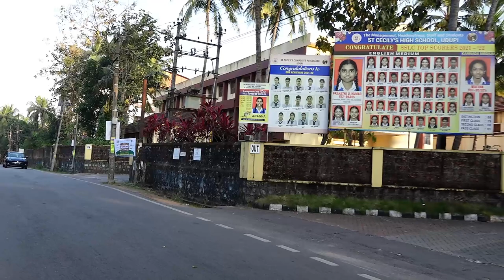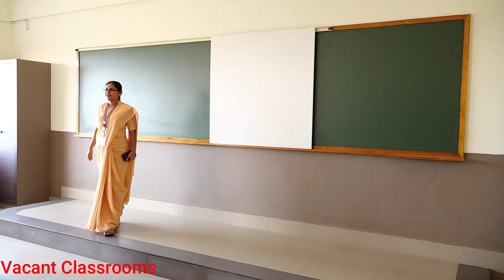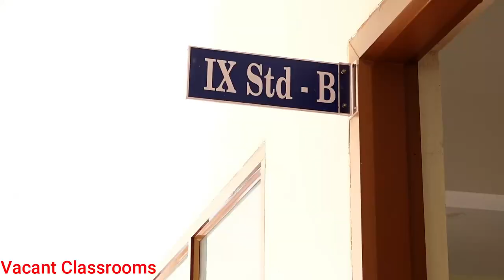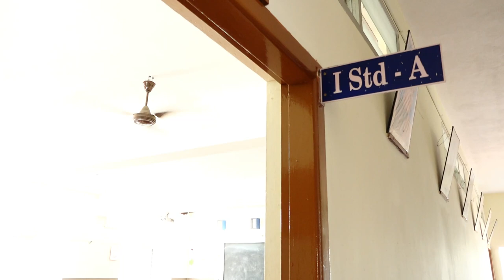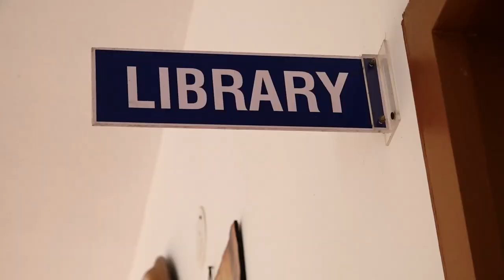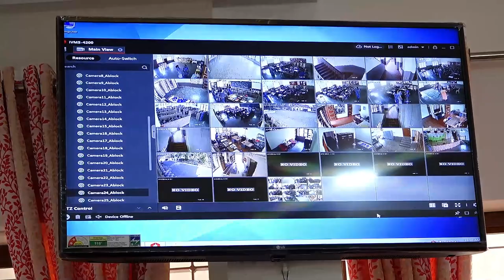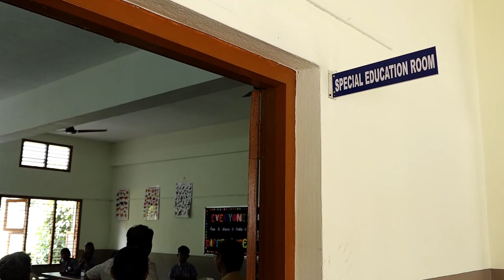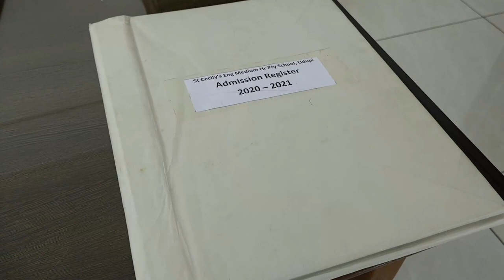CBSE Inspection for Fresh Affiliation up to Secondary Level at St Cecily's Eng Hr Pry School Udupi